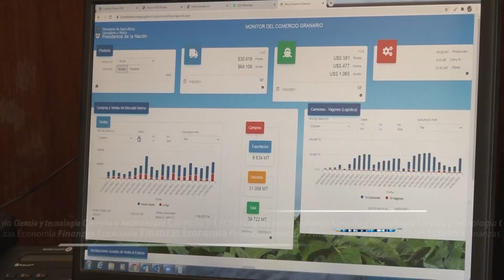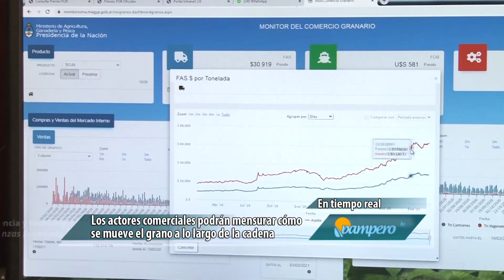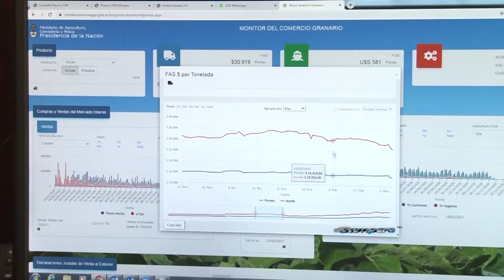Monitor del Comercio Granario en tiempo real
El ministerio de Agricultura, Ganadería y Pesca de la Nación puso en funcionamiento el Monitor del Comercio Granario, una plataforma digital, desarrollada por la subsecretaría de Mercados Agropecuarios, para el seguimiento de la comercialización de los principales granos de exportación.